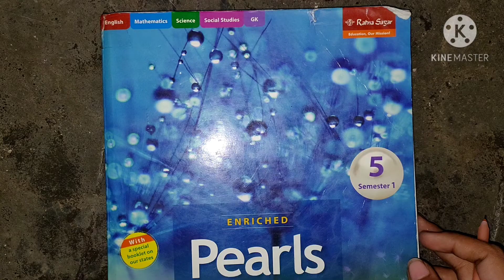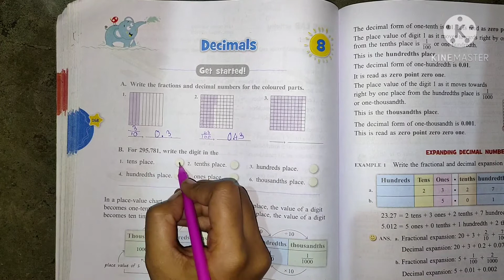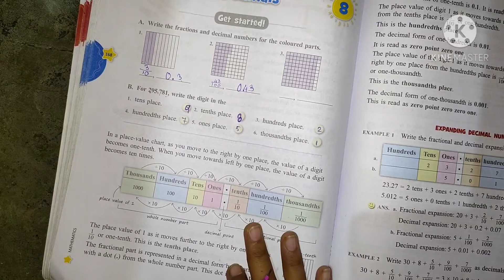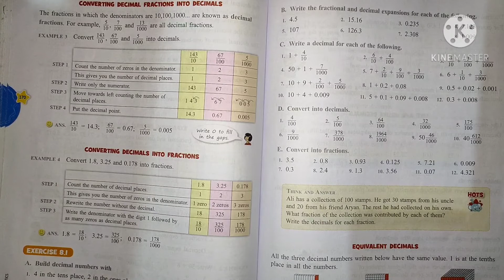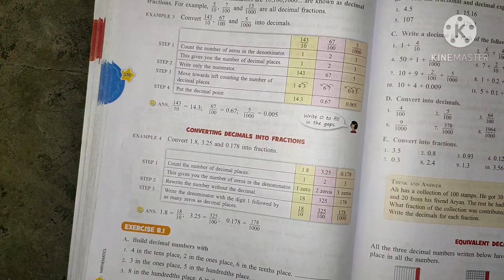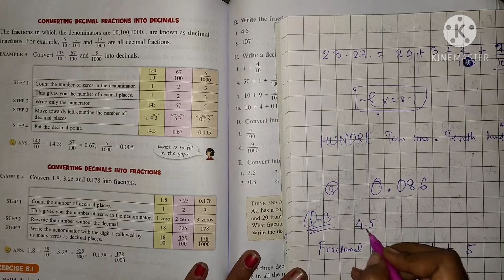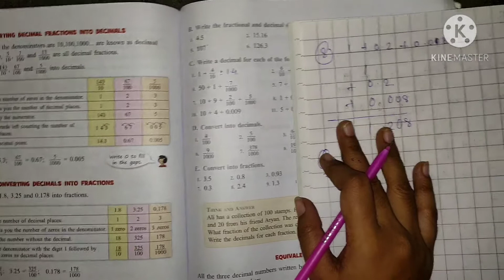std 5th Maths PART1/B DAY 12 NOV